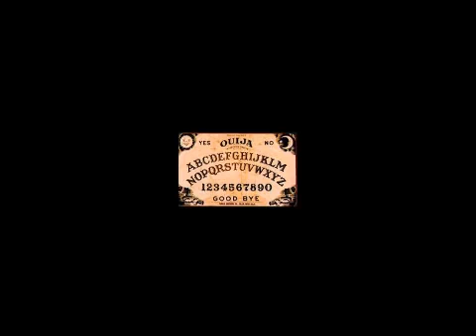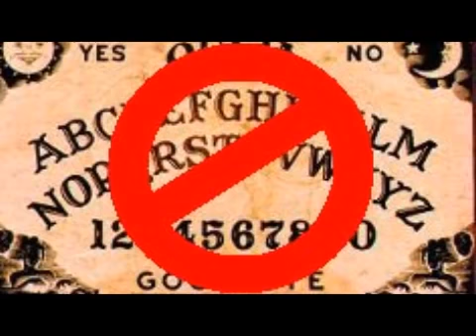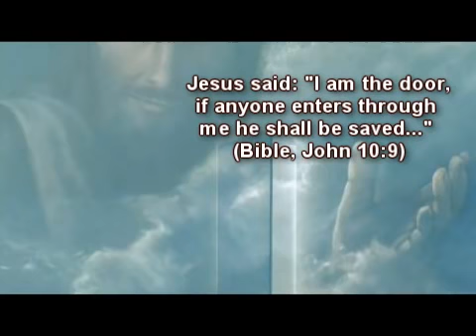Ouija Board? STOP - Consider Dangers First!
Formerly known as Shazoolo.